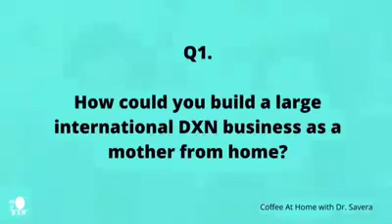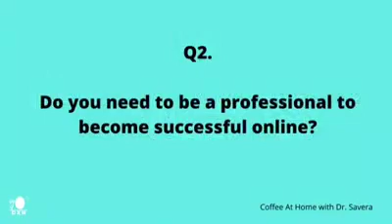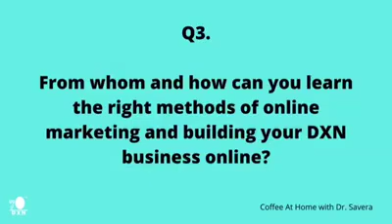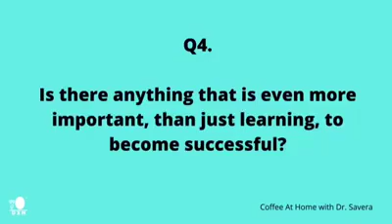happy good morning dxn namaste